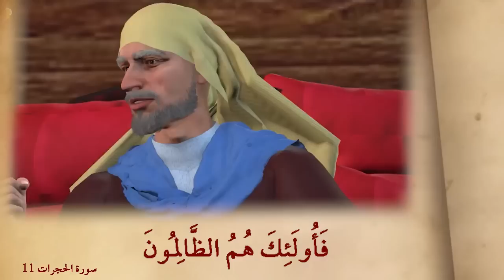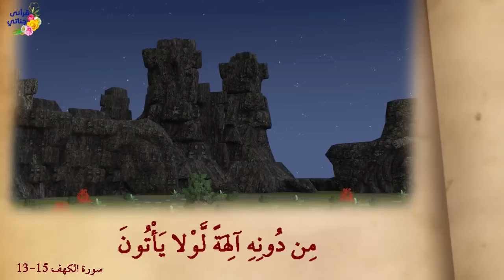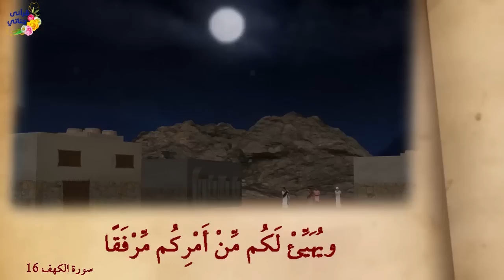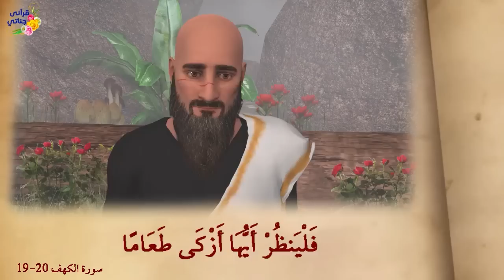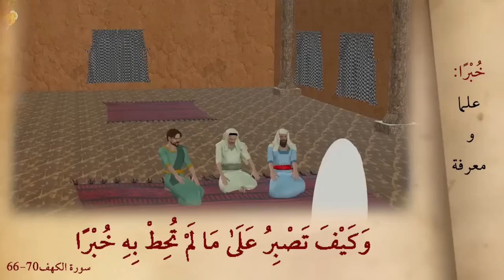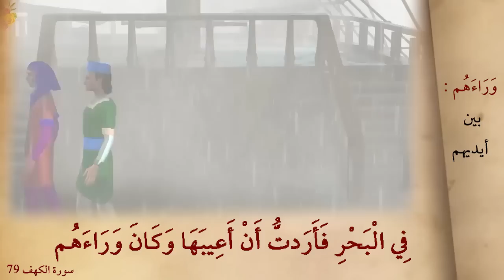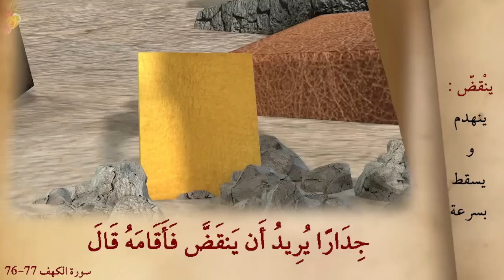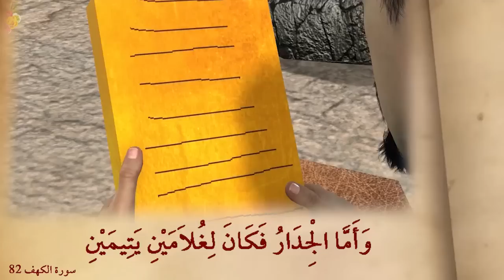من روائع القصص أصحاب الجنه و أصحاب الرس و أصحاب السبت و أصحاب الكهف و الخضر